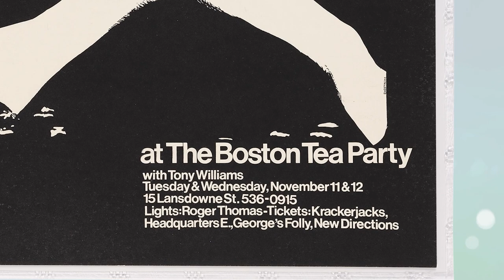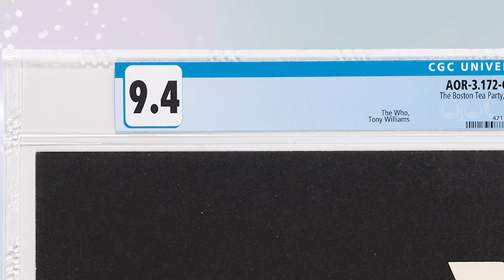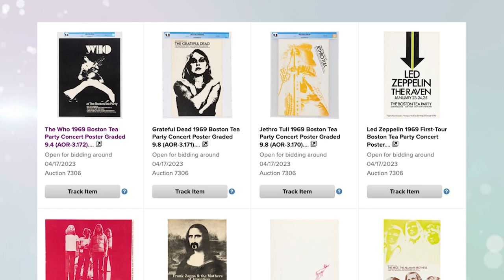The Who 1969 Boston Tea Party Concert Poster Graded 9.4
An original concert poster, printed before the show to sell tickets, for England's The Who plus jazz-fusion group The Tony Williams Lifetime appearing at the Boston Tea Party in Boston, Massachusetts on Tuesday & Wednesday evenings, November 11 & 12, 1969. Designed by Eric Engstrom, this poster was graded a wonderful 9.4 Near Mint by CGC (the Certified Guaranty Company).

This has always been one of the Tea Party's most popular posters because of its stark black & white appearance and the action-packed, blurred image of guitarist Pete Townshend in mid-air, taken in 1967. It's arguably as popular an image as the famed U.K. Marquee Club photo of Townshend with his arm straight up in the air. The Art of Rock certainly felt this poster was worth reproducing.

Just imagine The Who performing 21 songs from their latest album Tommy plus classics like "I Can't Explain," "Heaven and Hell," "Tattoo" and "My Generation" at a 1960's show. It's the stuff dreams are made of. This first-time Heritage offering measures 16 7/8" x 22" and grades to 9.4 Near Mint.